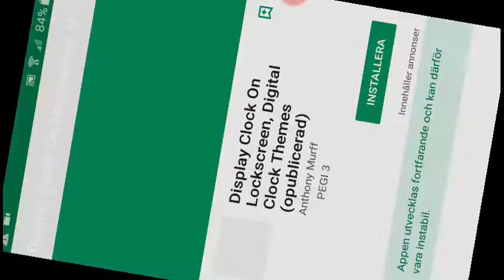RARE WEEK (MSP) OMG !😮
Omg the new rares is here today omg heck inte vidioe